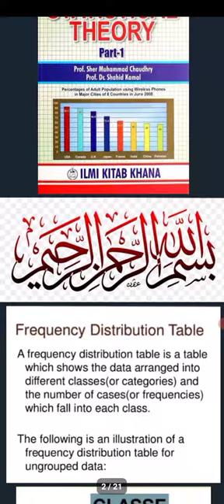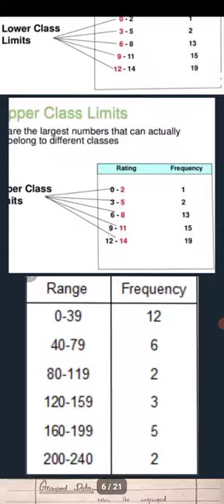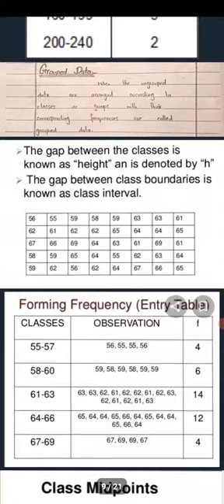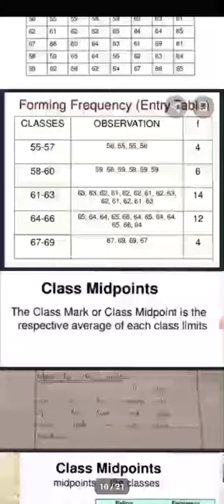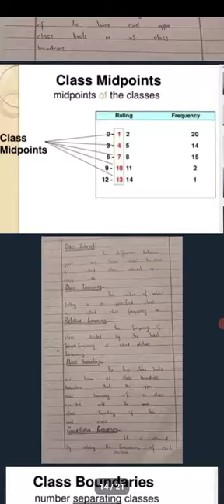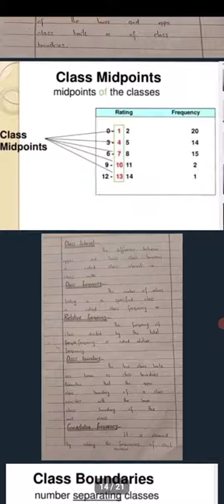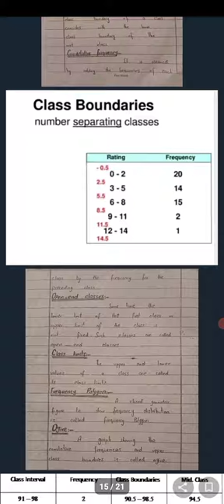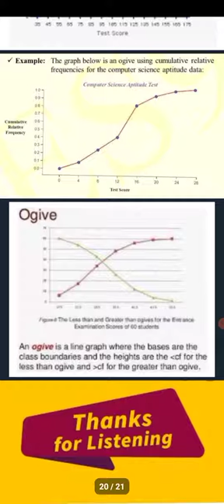Lec#05 Chm-08 (Statistical Theory Part- 1 )